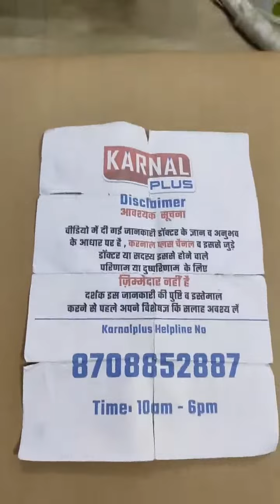ये चार चीज़े अभी खरीदना बन्द कर दो वरना docter के पास जाने के लिए रहो तैयार Dr Mayank Porwal